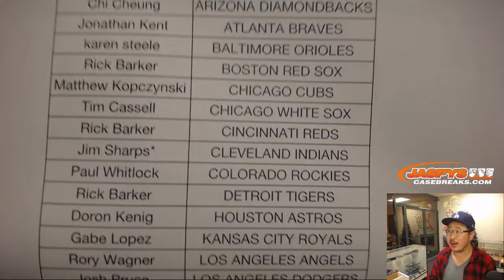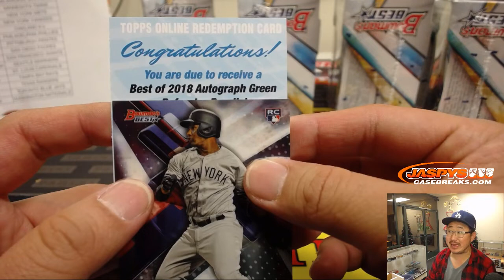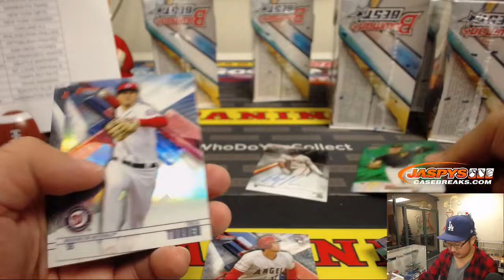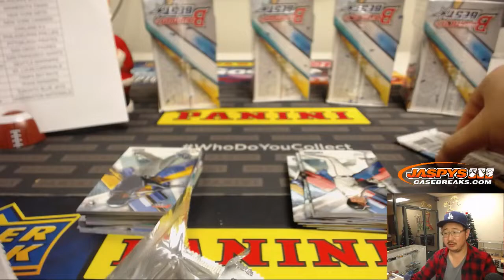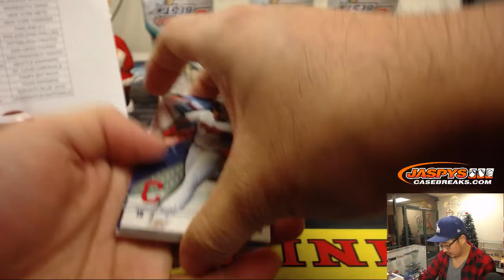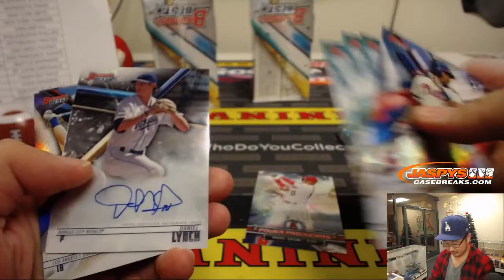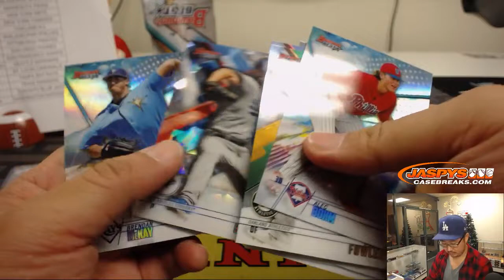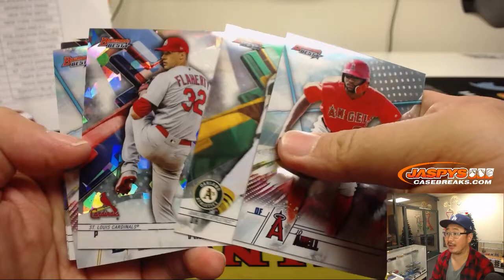F, 12/21/18 || 8Box PYT #7 || 2018 Bowman's BEST Baseball (MLB)